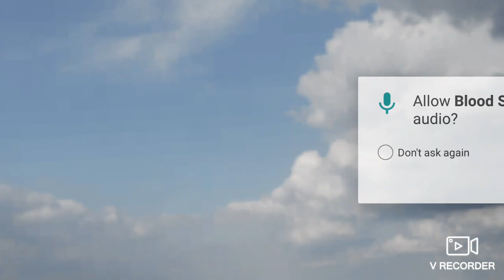playing call of duty until I die